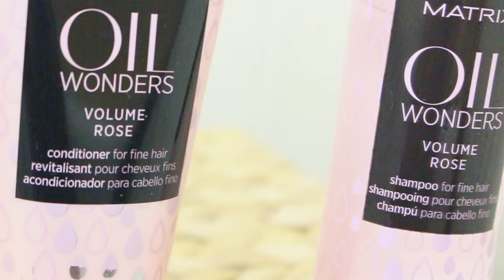Rutina Completa de Cabello Rizado!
Aqui puedes conseguir los Productos que utilice en el video!
Para Ganar Productos Gratis Solo Requistrate en este enlace!
El Sorteo solo es para Estados Unidos! y Estara Abierto hasta el 25 de Junio! =D  aquí____________ anunciare a la Ganadora! Suerte!!

Enviame Cartitas!

💛💛💛💛💛💛Vídeos Populares💛💛💛💛💛💛